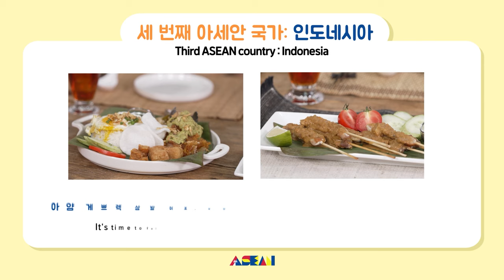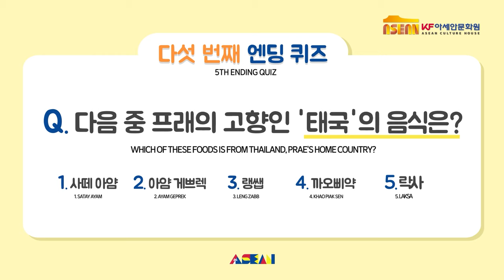KF아세안문화원이 알려주는 힙한 아세안! #5 아세안 이색 음식 먹방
KF아세안문화원이 알려주는 힙한 아세안! 시리즈의 마지막 영상은 바로 ▲ 아세안 이색 음식 먹방~!~!

이번 영상에도 마지막에 퀴즈가 있으니, 댓글로 정답을 달아주시고 퀴즈 이벤트에 참여해주세요.

이번 영상도 즐겁게 시청해주시고, 댓글 많이 많이 달아주세요!
일주일 후에 이벤트 당첨자 리스트와 함께 다시 만나요~!

※ 해당 콘텐츠에는 영상 출연자들의 개인적인 견해가 반영되어 있으며,
이는 KF아세안문화원의 공식 입장이 아님을 알려드립니다.